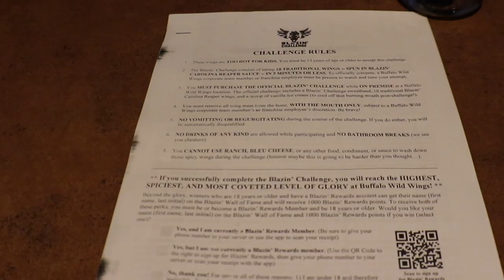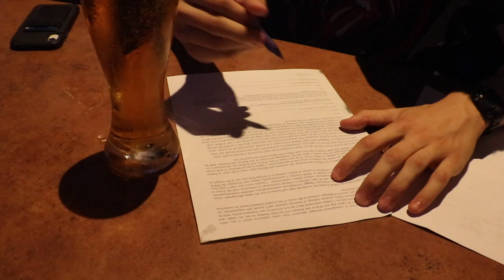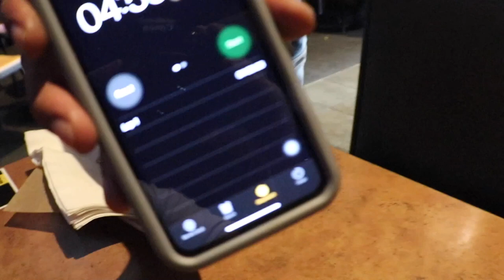Jiu Jitsu Blue Belt VS The Blazin Wings Challenge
Twitter & Instagram: @nicolawoodbjj